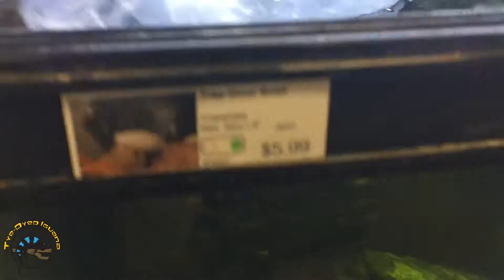Fish Delivery Fun with the Staff at TDI!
Want to watch some funny fish delivery antics?

In this fish delivery video, you'll get to see some of the new species we got in and watch how our staff makes it fun! And you'll see one of our fish make the jump of a lifetime!